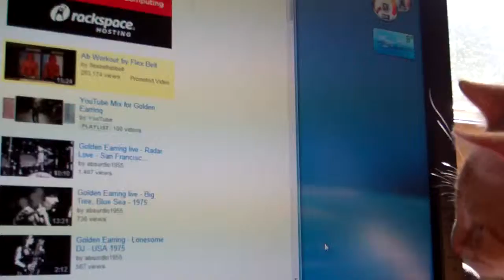Cursorchase.mp4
Our cat chasing the mouse ... cursor.